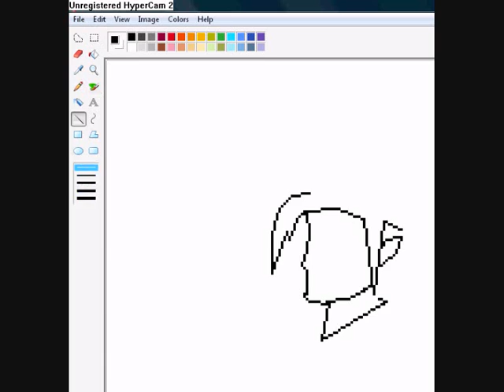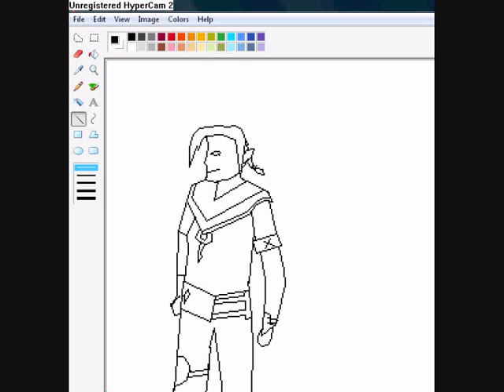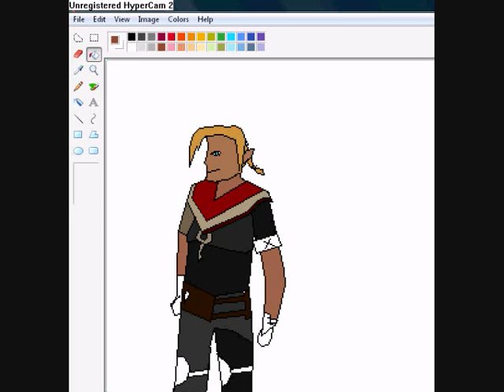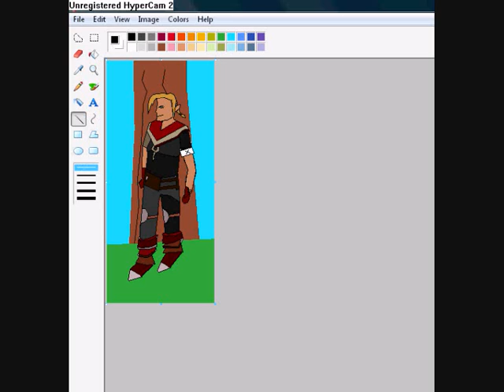Self portrait 13/9/10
something is decided to do